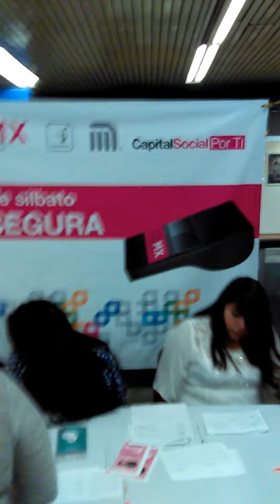ViveSegura Entregamos silbatos anti acosó en metro de la CDMX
Participamos junto con la Secretaria de Gobierno Patricia Mercado en la distribución del silbato anti acosó dentro del programa ViveSegura del Gobierno de la Ciudad de México